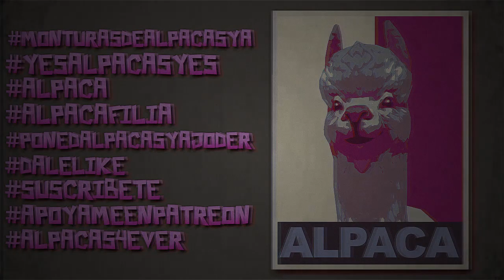I WANT ALPACAS I WOW BFA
Consigue JUEGOS MÁS BARATOS con INSTANT GAMING

Si te gusta lo que hago y quieres aportar para mejorar tanto mis vídeos como mi equipo con el que trabajo!!

Gana DINERO EXTRA como Influencer en SocialPubli.com!!